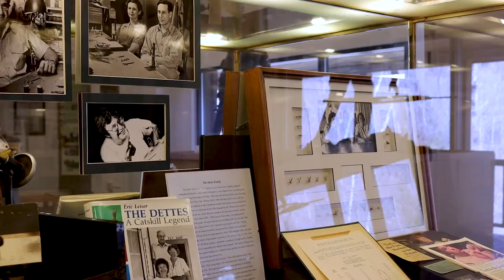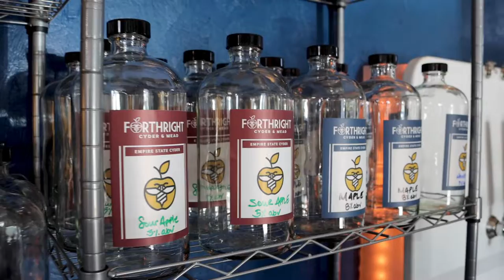Explore the SullivanCatskills with The Debruce, Fly Fishing Museum, Forthright Cyder, & Dove Trail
We visit the Debruce, the Catskills Fly Fishing Museum, Forthright Cyder and Mead, and the Dove Trail!